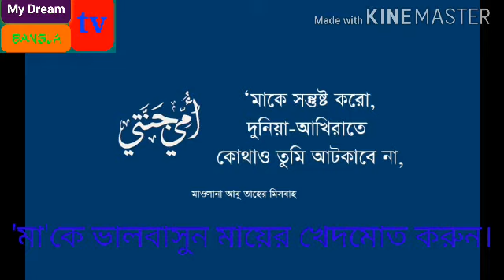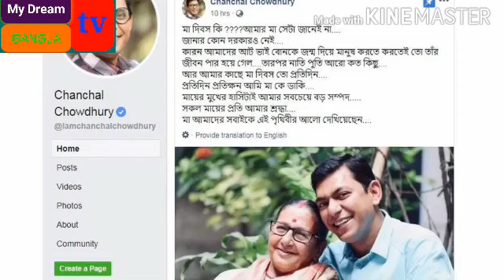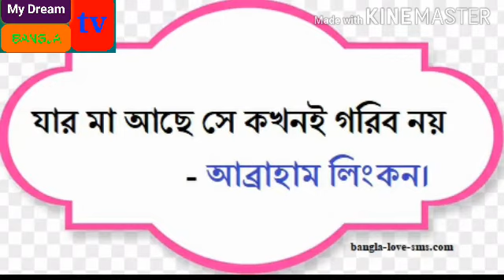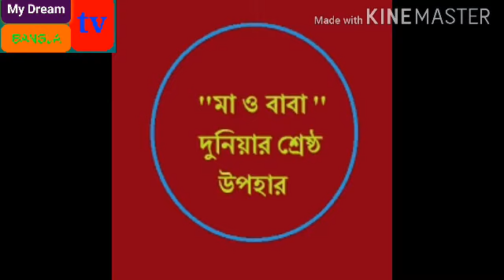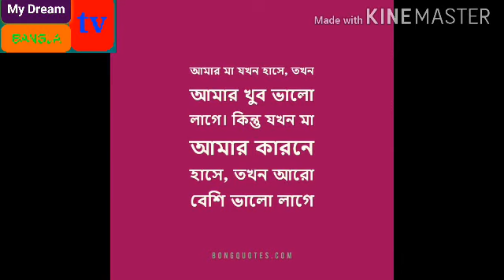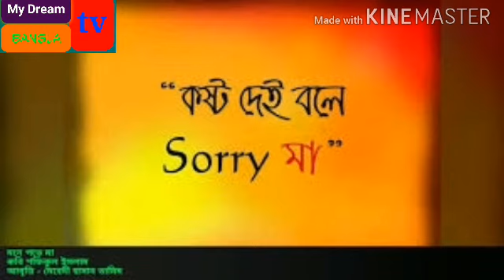Mother love for children.আপনি মাকে যতোই কষ্ট দাও না কেন,মায়ের ভালবাসা কখনও কমতি হয় না।So মাকে ভালবাস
How to growth your love for mother.

Hello friends
Today I will show in this video you can known how to growth your love for mother.
So kindly watch this video till the last.

This video will show how to grouth your love 💗💗 for mother in Android mobile phone. I am discuss in this video love 💗💗 for mother. This tutorial is very easy. this tutorial is bangla. I just share in this video love 💗💗 for mother.

When you see this full video then you can do it proper learn love 💗💗 for mother.